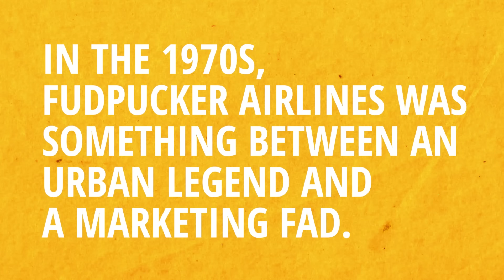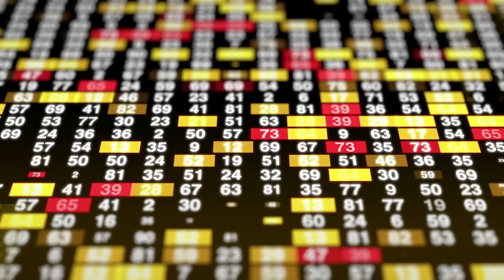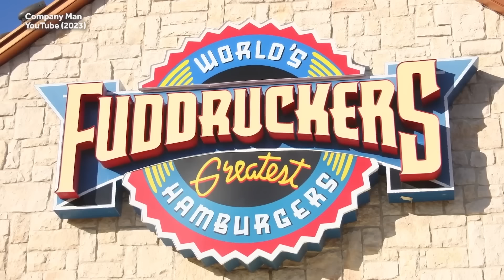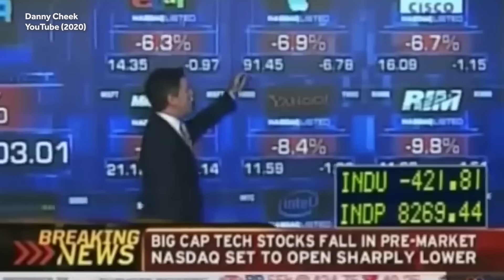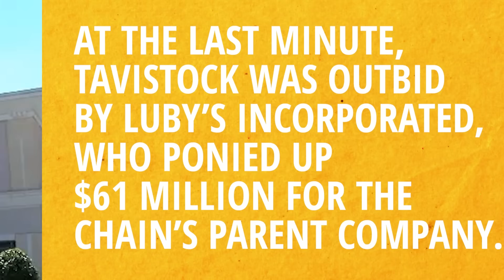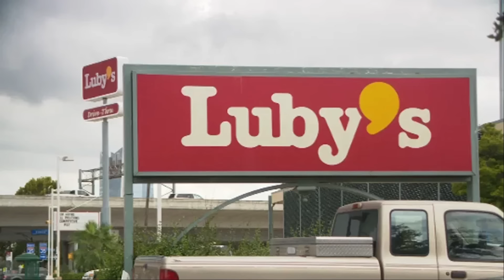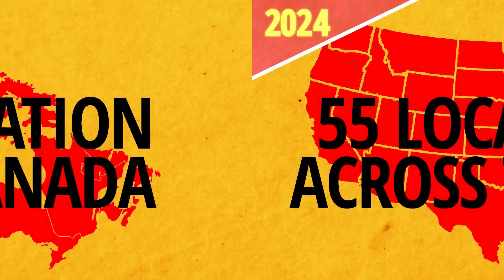The Incredible Rise And Disastrous Fall Of Fuddruckers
Today on Weird History Food we are talking Fuddruckers. Whether founded by a mysterious character named 'Dudley P. Fudpucker', or the more likely guy known as 'Phil Romano' (also founder of Roman's Macaroni Grill!), Fuddruckers was born in 1979, and has lived a storied history of growth, near death experience, and a rebirth - all the while making what they argued is 'The World's Best Burgers'. Have you ever eating at a Fuddruckerss? Where was it? And what burger did YOU order?